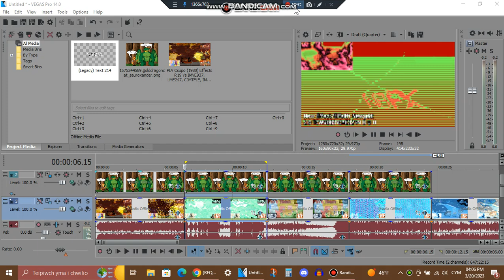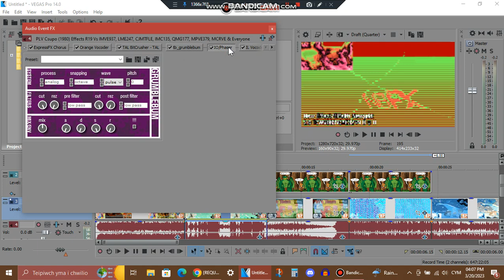Tutorial/Tiwtorial - 2.0 TCWYDGS4CME3244 D U H